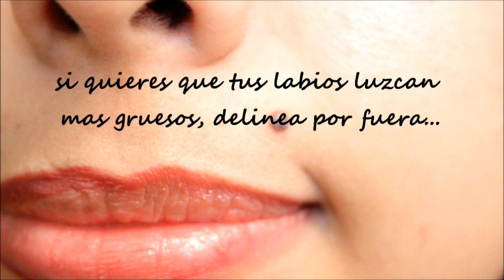2tendencias♥Otoño. Maquillaje!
Espero les guste la combinacion de estas tendencias, animense a usarlas :)♥ GPV→GraciasPorVer!   Me pueden encontrar aqui ↓:

GRACIIIIIIIASSSS!♥